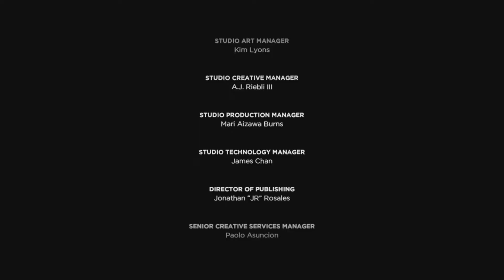The Waking Dick